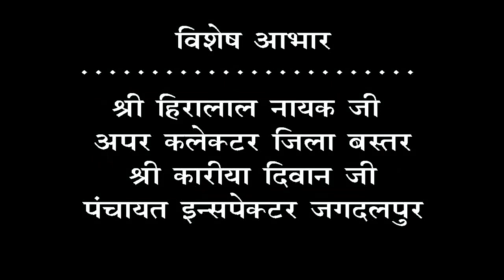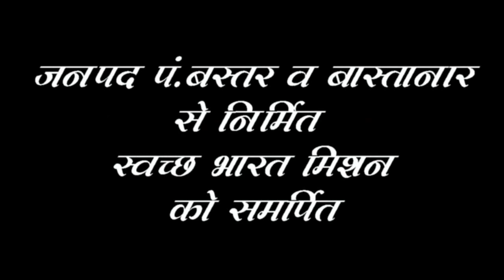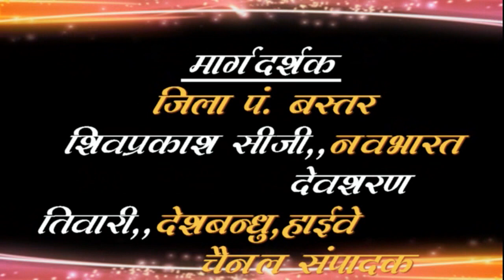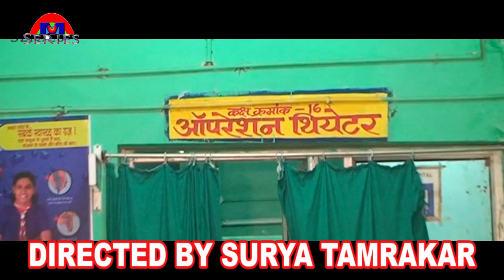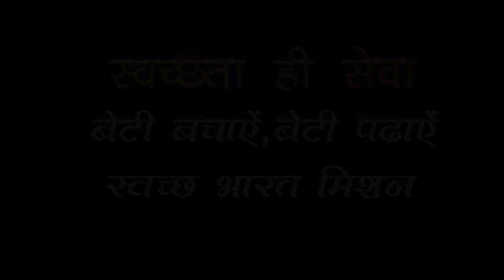Halbi film AAMCHOGAON part 7 by Surya Tamrakar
यह फिल्म 2017 में बनी बस्तर की सुपरहिट मूवी ओडीएफ आमचो गांव  स्वच्छ भारत मिशन को समर्पित बस्तर की पहली ऐसी फिल्म है जिसे जिला प्रशासन के साथ ही साथ छत्तीसगढ़ शासन के द्वारा 2017-18 में अवार्डेड किया जा चुका है जिसे संपूर्ण बस्तर में अधिकांश पंचायतों में बड़ी स्क्रीन के माध्यम से प्रदर्शन किया जा चुका है इस फिल्म के माध्यम से ही सूर्या ताम्रकार को बस्तर स्टार और बस्तर का बेस्ट डायरेक्टर के नाम से अवार्ड किया गया है

निर्माता-निर्देशक, सूर्या ताम्रकार
संगीत -सूर्या ताम्रकार
 कलाकार - माही बाघ  चैतन चक्रधारी पूर्णिमा सरोज   नवाजुद्दीन शेख गोरे और प्रभु

प्रोडक्शन कंपनी महक फिल्म्स एंड एंटरटेनमेंट M series बस्तर जगदलपुर छत्तीसगढ़ भारत

              Thanksgiving YouTube team